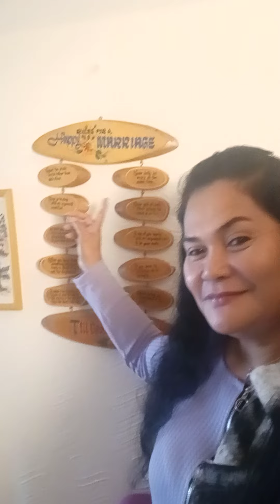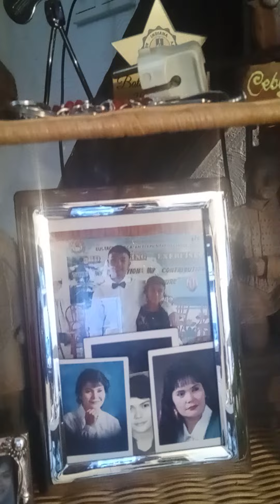Bonding moment l Paalam Bff Nida Alabata Hertuex I Thanks for Everything I RafthelsaVlogs